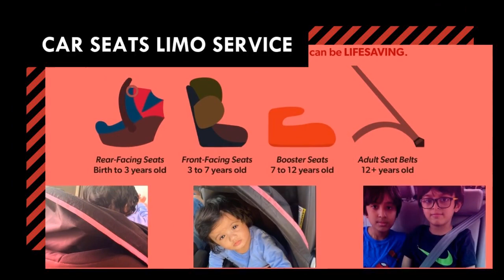Limo Service Bloomingdale IL